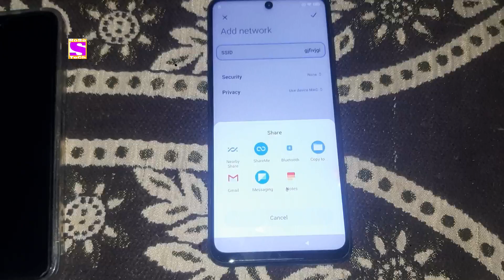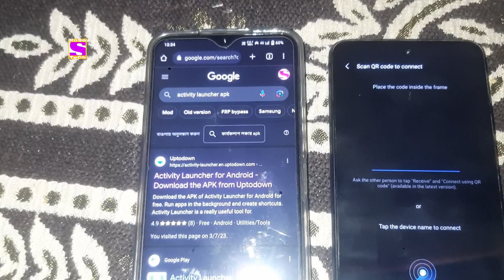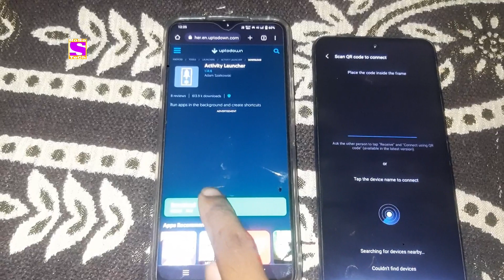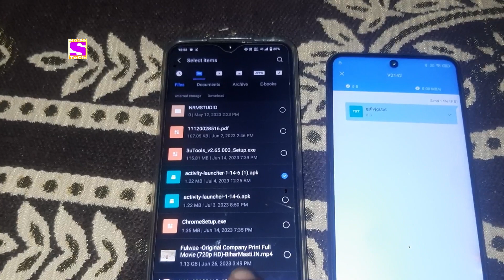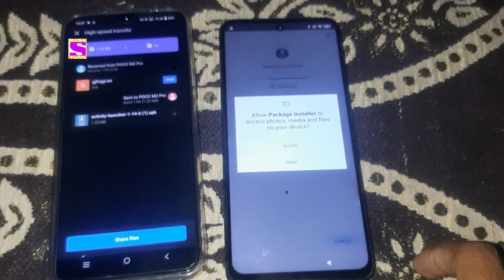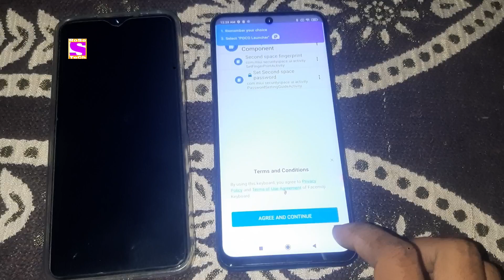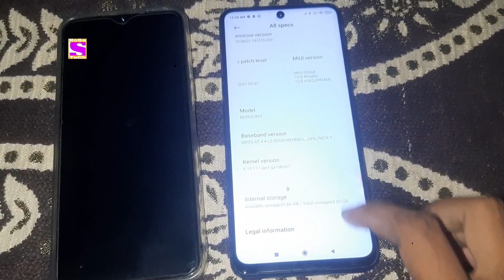POCO M2 PRO FRP BYPASS New Method 2023 activity launcher not working space method failed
POCO M2 Pro Google Account Bypass without Computer activity launcher not working problem solution by RoSe TeCh 2023

Hello Friend's

YouTube Search

How to bypass FRP lock poco mi redmi Xiaomi activity launcher not working solution without Computer latest MIUI version security update

Poco m2 pro Google Account Bypass MIUI latest security update 2023 old method not working Solution

poco m2 pro FRP BYPASS Android 12 13 Latest Security new version 2023 without Computer solution by RoSe TeCh

poco m2 pro FRP unlock remove MIUI latest security patch without Computer New Method unlock by RoSe TeCh